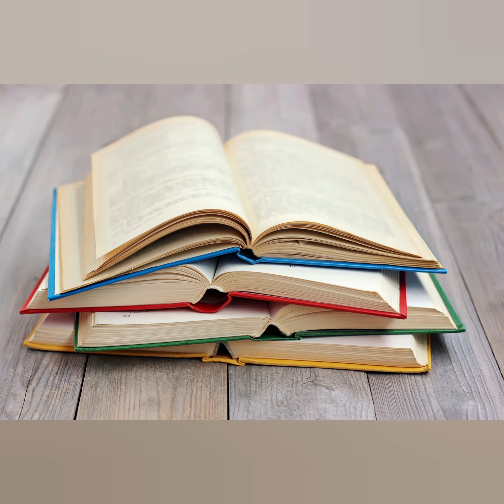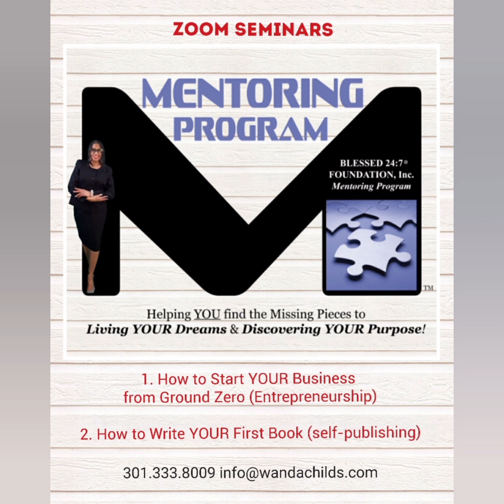Mentoring Program (How to Start YOUR Business From Ground Zero (+) How to Write YOUR First Book)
Mentoring Program Nonprofit Organization 501(c)3

1. How to Start YOUR Business From Ground Zero (Entrepreneurship)

2. How to Write YOUR First Book (Self-Publishing 101)